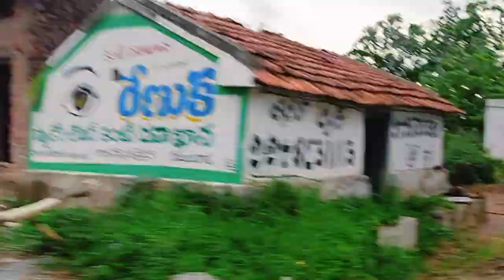అమెరికా లండన్ ప్రాన్స్ లో లేని అందమైన ప్రపంచం